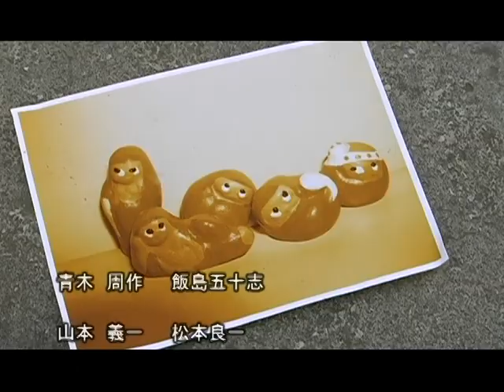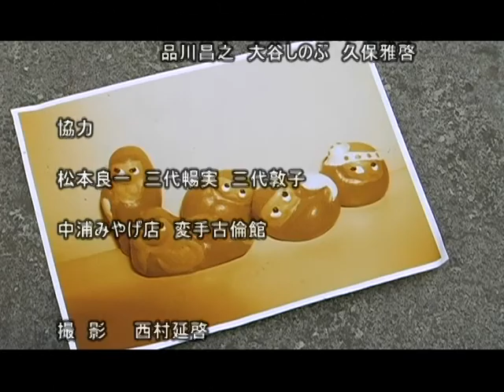「美保だるま」2008美保関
しまね映画塾2008in美保関   作品賞審査員賞受賞作品。